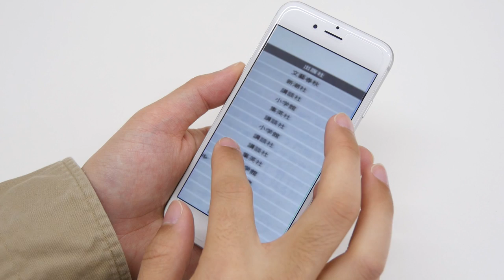「NDscanner無料版」でデータ化した本を見てみた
本をめくるだけで簡単に非破壊自炊ができる「NDscanner無料版」を使ってみた - GIGAZINE

2000年4月1日より運営している老舗ニュースサイト。1ヶ月のページビューは2018年1月時点でRSSなど含めて約9946万、1ヶ月のユニークユーザー数は約2471万。読みは「ギガジン」、オンラインマガジンとしてギガバイト級のサイトという意味で、「MAGAZINE（雑誌）」＋「GIGA」を由来とする造語。

2000年4月1日より運営している老舗ニュースサイト。1ヶ月のページビューは2018年1月時点でRSSなど含めて約9946万、1ヶ月のユニークユーザー数は約2471万。読みは「ギガジン」、オンラインマガジンとしてギガバイト級のサイトという意味で、「MAGAZINE（雑誌）」＋「GIGA」を由来とする造語。